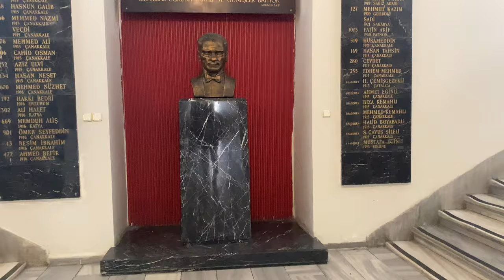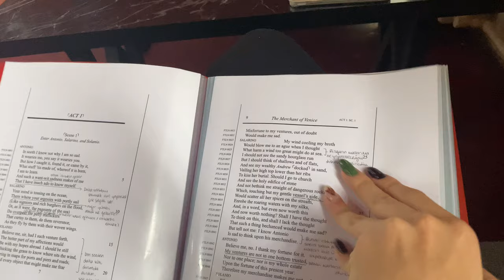GALATASARAY LİSESİ’NDE BİR GÜN | Dersler, Voleybol, Hangi Dilleri Öğreniyoruz?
Selam!

Ben Deren, LGS Türkiye 1.siyim ve hem ders hem lisem hakkında videolar çekerek hayatımı sizinle paylaşıyorum!

İyi eğlenceler 💞